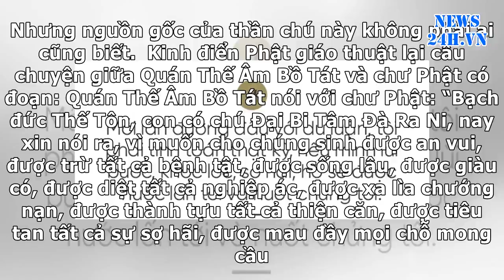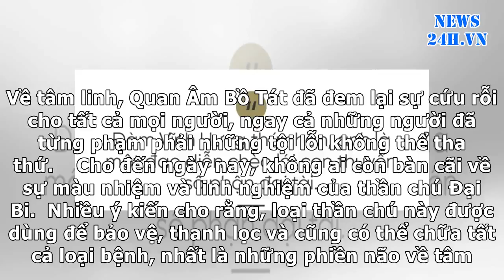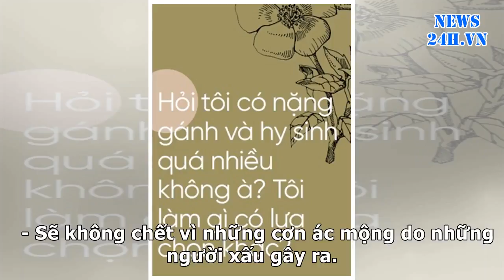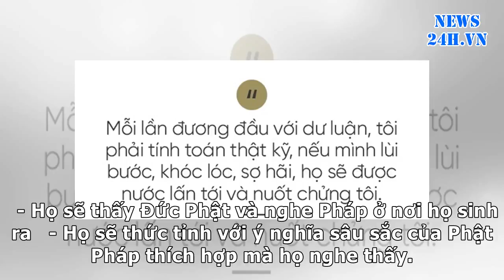News24h-Niệm Kinh Chú Đại Bi tiếng Phạn sẽ hưởng 15 điều tốt đẹp và không phải chết trong 15 tình h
News24h-Niệm Kinh Chú Đại Bi tiếng Phạn sẽ hưởng 15 điều tốt đẹp và không phải chết trong 15 tình huống này